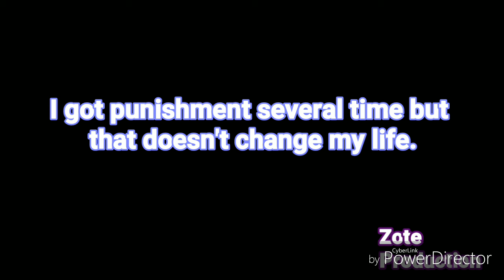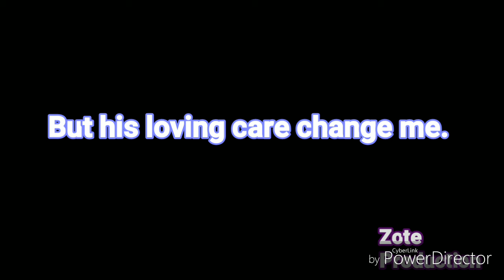Hmar short film (English subtitle)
RPC Diphu Children Sunday School hai in hi short film hi an siem a nih. Siem nasan chu miin hi video lo en a Pathien tienga hlawkna anlo nei theina ding a nih.